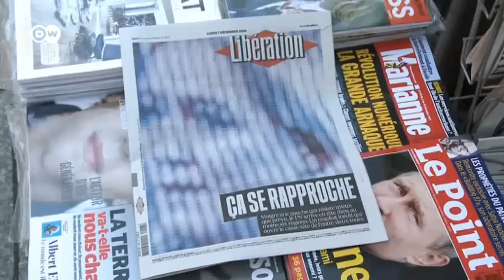Почему французы проголосовали за ультраправых?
"Национальный фронт" Марин Ле Пен лидирует на региональных выборах во Франции. Как считают эксперты, ультраправые политики сыграли на страхах французов перед новыми терактами и опасениях, связанных с беженцами.